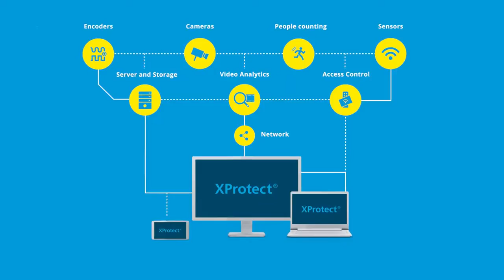¿Qué es Milestone?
Milestone Xprotect es el software de gestión de video (VMS) líder a nivel mundial, con más de 500,000 instalaciones en México y en el mundo.

Está diseñado para adaptarse a organizaciones de cualquier clase y tamaño.

En KD Soluciones tenemos el objetivo de ofrecer una plataforma de gestión de video preparada para trabajar con diferentes marcas de cámaras y dispositivos, adaptándose tanto a necesidades actuales como futuras en cada empresa.